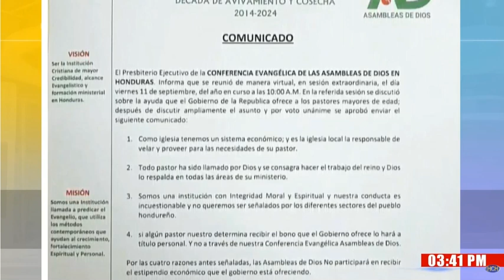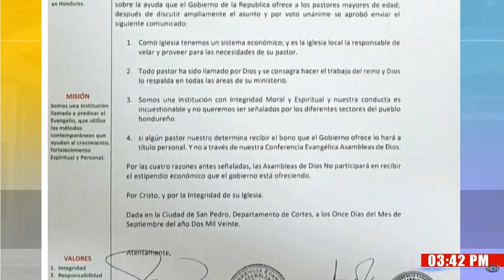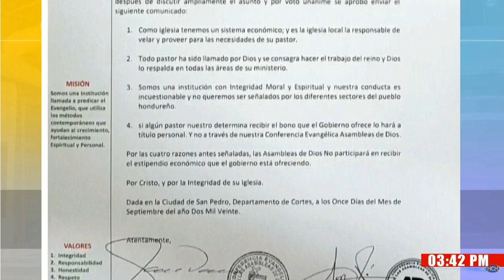Si algún pastor recibe bono estatal, lo hará a titulo personal: Denominación Asambleas de Dios